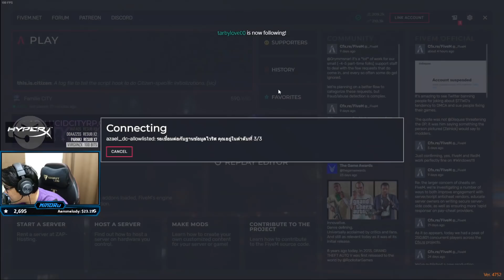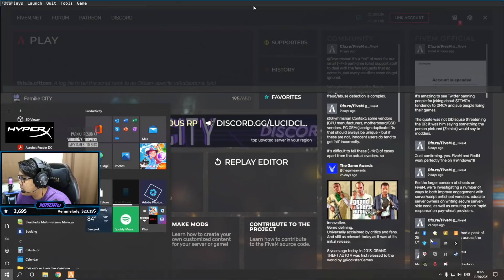งานประมูลเดือนตุลาคม | GTA Fammilie city